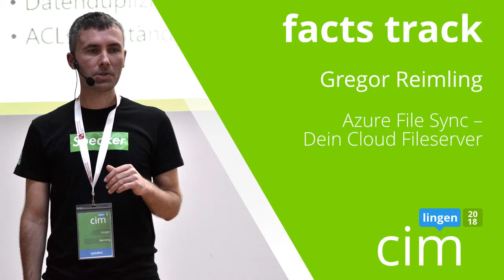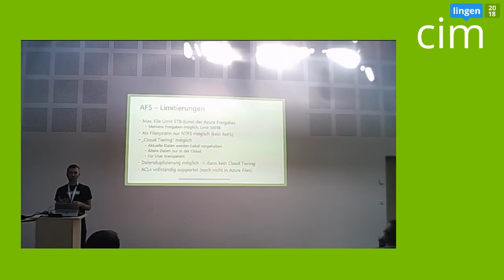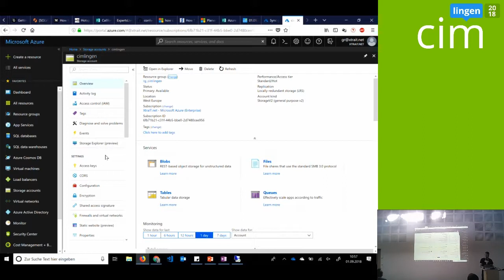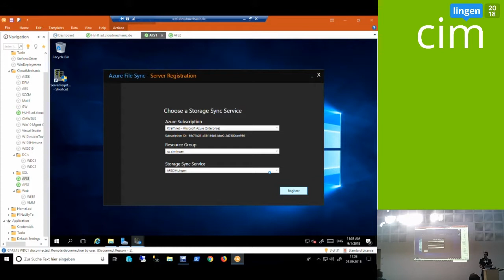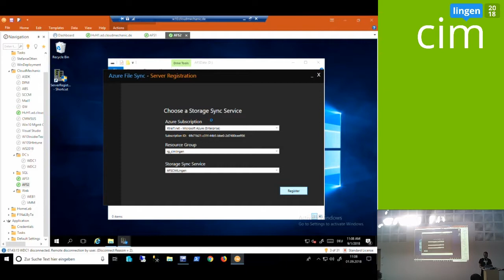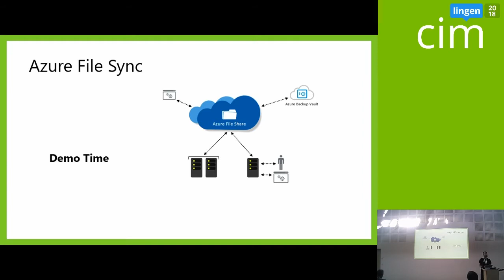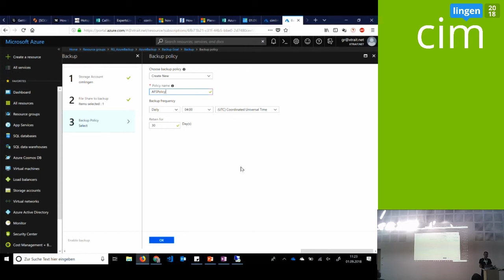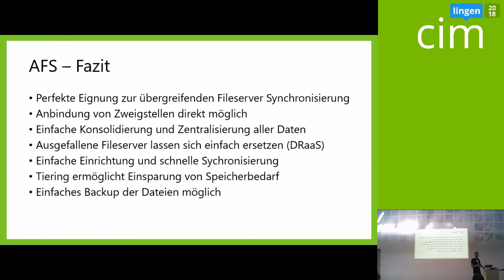Gregor Reimling - Azure File Sync: dein Cloud Fileserver - cim lingen 2018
Azure File Sync ist ab Windows Server 2012 verfügbar und bietet die Möglichkeit, alle Daten nach Azure zu migrieren, die Daten mit File-Servern in unterschiedlichen Standorten zu synchronisieren und nur die "häufig benutzten Daten" auf dem lokalen Dateiserver vorzuhalten. In diesem Beitrag wird Gregor Reimling den Service, die notwendigen Komponenten und die derzeitigen Limitierungen vorstellen. Außerdem werden weitergehende Themen wie zentrales Backup, Bandbreitenlimitierungen und mehr betrachten.

Gregor Reimling arbeitet für die sepago GmbH in Köln als Cloud Architekt für Azure. Bevor er zur sepago kam, war er als Cloud- und Infrastrukturarchitekt mit dem Fokus auf Microsoft-Technologien, wie Hyper-V und System Center, tätig. Er ist Organisator des Azure Meetup Bonn und bloggt regelmäßig